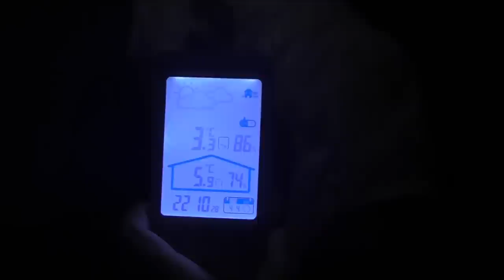ソロキャンプ＋ワンズ３ クイックキャンプ WウォールL (鰺のナメロウパテ)(サーロインステーキ) 犬山前編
2019/04/04~06
ソロキャンプ＋ワンズ３　犬山キャンプ前編　Vol,1　２泊３日
クイックキャンプ ダブルウォール ドームテント ラージ
(鰺のナメロウパテ)(サーロインステーキ)

今週は愛知県犬山市に行って来ました。
夜はまだまだ寒いですけど、昼間は汗が出るくらい暑かったですね～。
うちのキャンプシーズンは６月までが限界なので、
今の間に詰めて行ってますm(_ _)m。
前編は鰺のナメロウパテとサーロインステーキ。
なかなか絶妙なバランスで和洋折衷な感じで美味しかったです。

クイックキャンプ　ダブルウォール ドームテント ラージ 4人-5人用 グレー

Bonarca 車載用 冷蔵冷凍庫 15L -20℃～20℃まで温度設定可能 2WAY電源対応 アウトドアや緊急時の車中泊にも活躍

モンベル U.L. コンフォートシステム キャンプパッド１５０

コールマン チェア コージーチェア

スノーピーク(snow peak) タープ/R ライトタープ"ポンタ" シールド STP-380 [2人用]

TOUGH-GRID 750ポンド（耐荷重340kg） ミルスペックパラコード 50フィート 11芯